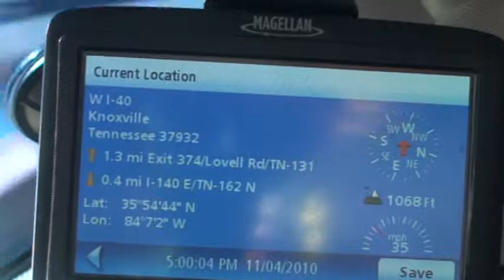STEPHENS CARRIERS 480 NOV4, 2010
AGGRESSVE TRUCKING, FOLLOWING TOO CLOSE